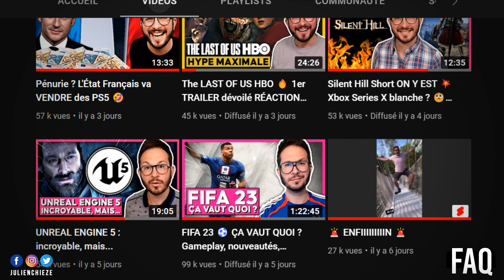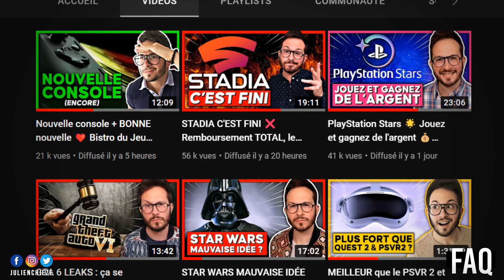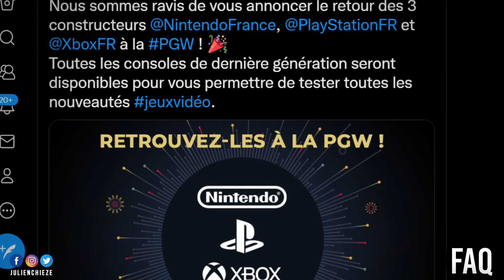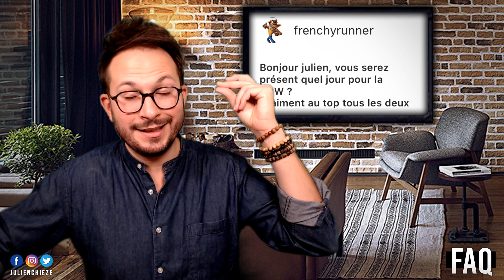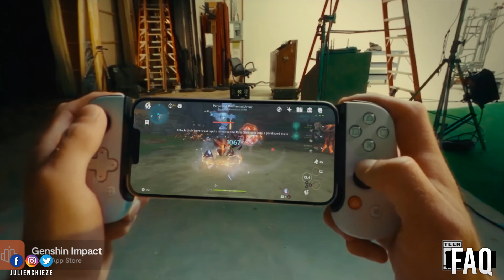J'ai fini ELDEN RING et SEKIRO 🔥 Ai-je CHANGÉ d'avis sur la DIFFICULTÉ ?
Comme chaque semaine, je réponds à vos questions avec par exemple : ai-je changé d'avis sur la DIFFICULTÉ après avoir fini Elden Ring et Sekiro ? Mon avis, avec des nuances...